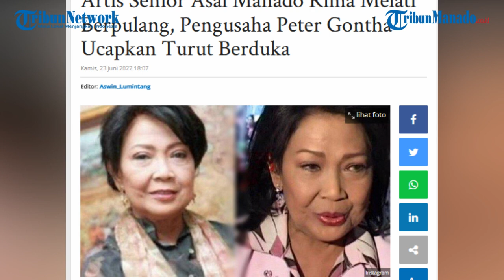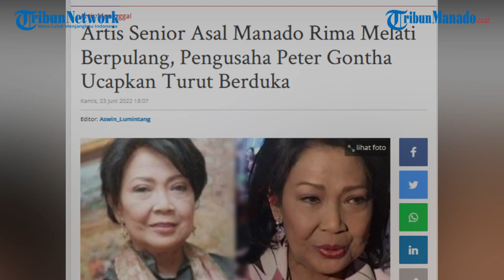Artis Senior Asal Manado Rima Melati Berpulang, Pengusaha Peter Gontha Ucapkan Turut Berduka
TRIBUNMANADO.CO.ID - Artis senior asal Manado lebih tepatnya Kabupaten Minahasa Selatan, bernama asli Marjolien Tambajong atau biasa disapa Rima Melati meninggal dunia. Ini tentu menjadi duka dunia hiburan Tanah Air. Artis senior Rima Melati sudah dikenal di tanah air sejak era tahun 1970-an.

Istri mendiang Frans Tumbuan itu mengembuskan napas terakhir di RSPAD Jakarta Pusat, hari ini, Kamis (23/6/2022). Di Manado, Sulawesi Utara sendiri Rima Melati memiliki banyak saudara dan kerabat di Kota Amurang, Ongkau dan daerah Minahasa Selatan lainnya.

Uploader: Aqn